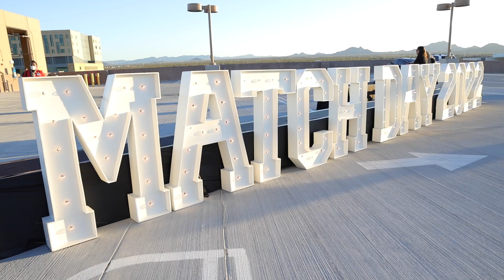Match Day 2022 - Arizona - Florida - Minnesota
Friday, March 18, is Match Day across the U.S. That includes Mayo Clinic Alix School of Medicine fourth-year students in Arizona, Florida and Minnesota who will be continuing on to residencies, as well as Mayo Clinic School of Graduate Medical Education, which offers residency positions. A residency is a supervised position at a teaching hospital.

During this national event, which is held the third Friday in March as part of the National Resident Matching Program, medical school students and graduates from the U.S. and around the world, learn which U.S. residency program they will train at for the next three to seven years. When residency is completed and all boards have been passed, a physician can practice independently.